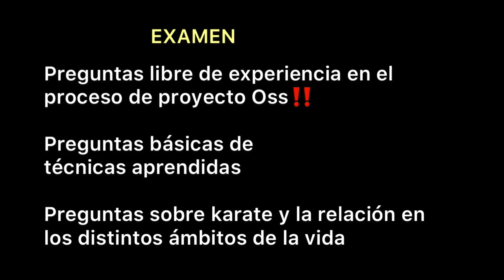Examen de grado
Explicación del examen de grado 🥋